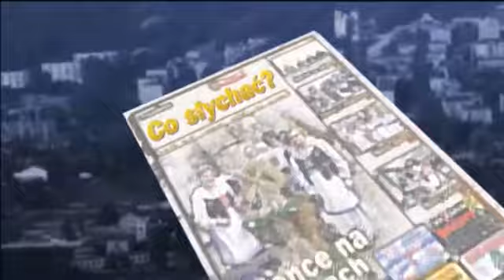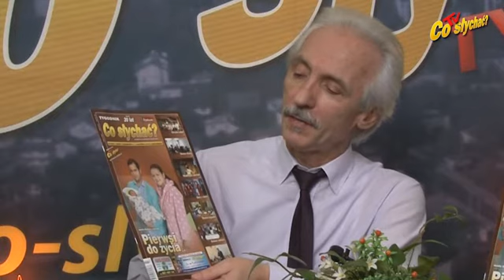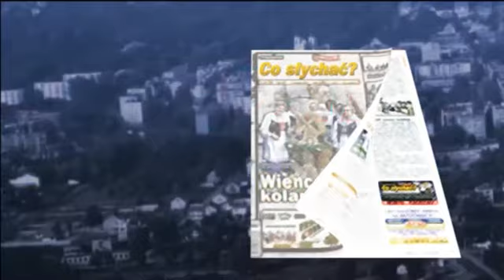Prasówka naczelnego / Poleci za śmieci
Co tam panie w polityce? Gwałcą niemieckie kobiety, a ich mężczyźni na odlew biją nie w emigrantów, a... Polaków. Tak im widać wygodniej, bo boją się narazić swojej kanclerz, która lubi kolorowych przybyszów. Szczególnie mężczyzn żądnych przygód seksualnych z fraukami. W lokalnej polityczce trwa zaś zamieszanie śmieciowe, które – jak wszystko wskazuje – zgotowali nam burmistrzowie Jaszczuk i Soszyński. To też próba gwałtu, ale czy rzeczywiście ktoś za nią odpowie...